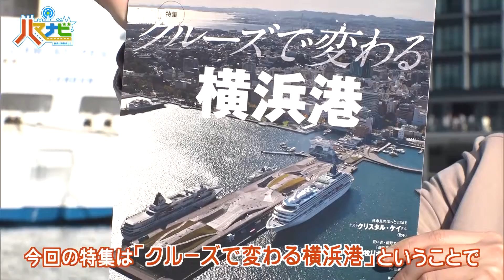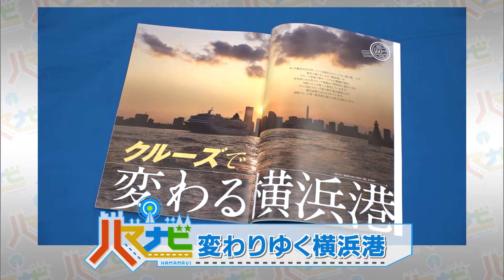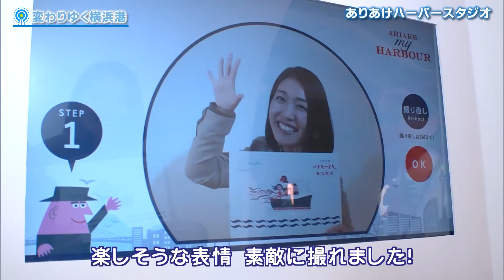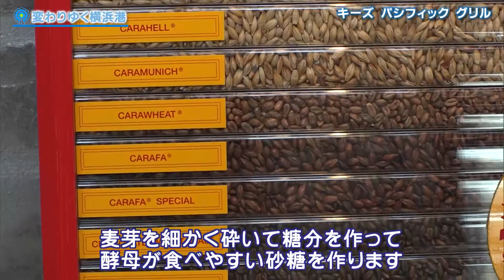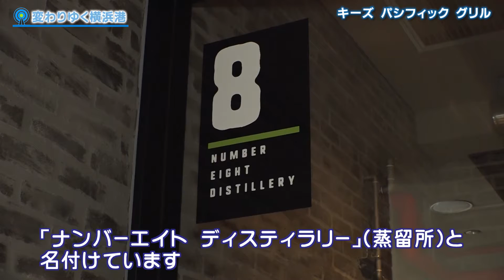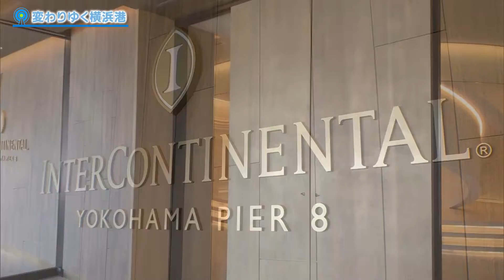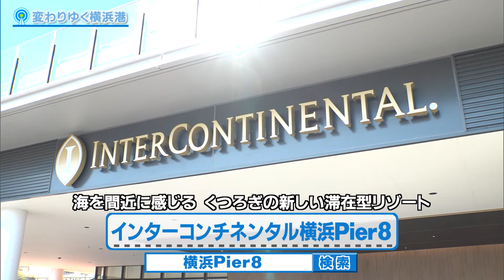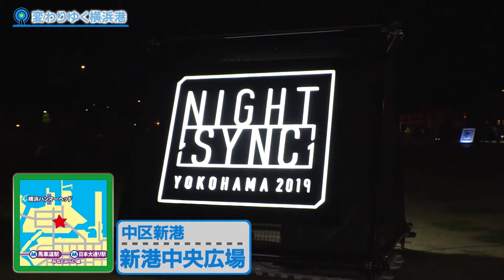ハマナビ 2019年11月16日放送 変わりゆく横浜港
10/5より発売中の季刊誌「横濱」[クルーズで変わる横浜港]にちなみ
横浜ハンマーヘッドなど新港エリアを中心に変わりゆく「横浜港」をご紹介